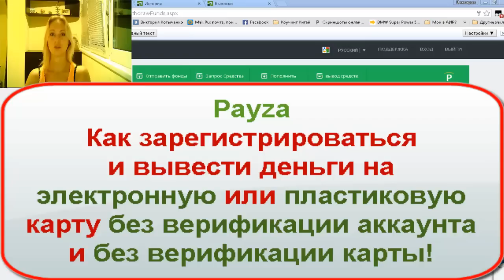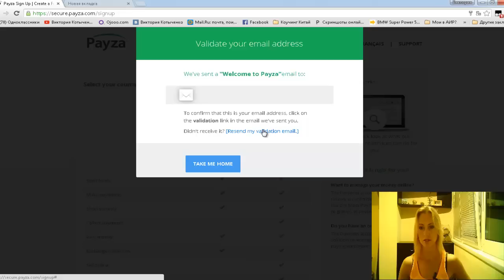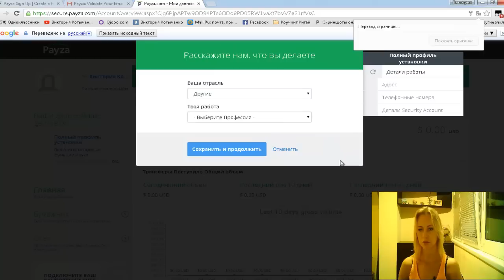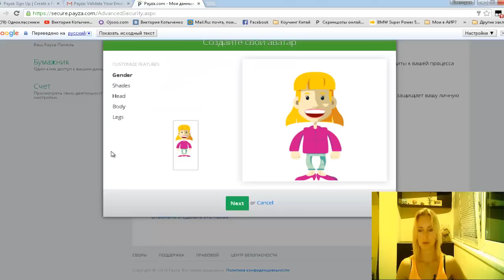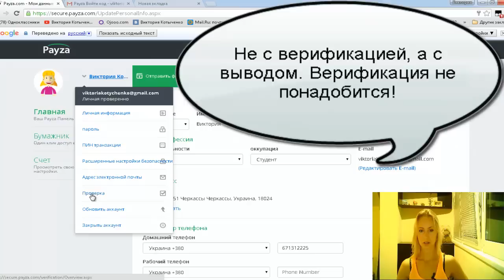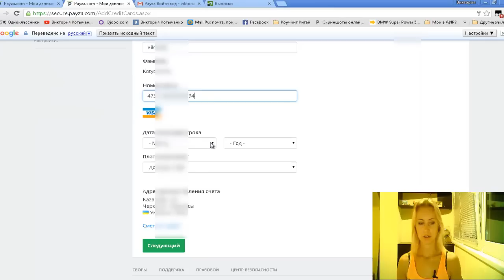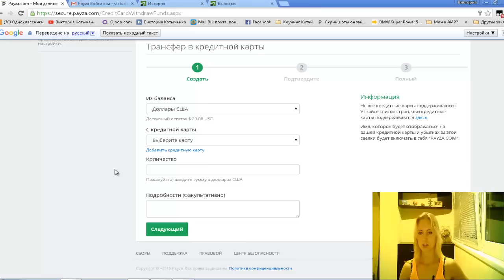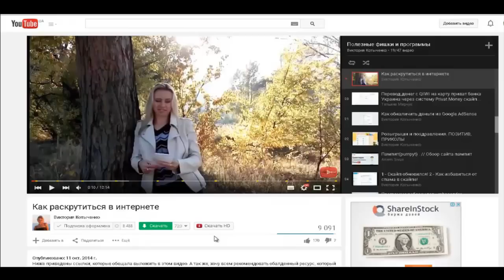PAYZA регистрация, верификация, вывод денег на карту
Как вывести деньги с Payza - этот вопрос очень часто задают  люди, которые зарабатывают в сети.
Большинство считает, что для вывода денег с Payza, нужна обязательная процедура верификации ПЕЙЗЫ, а так же, обязательная верификация банковской карты на которую хотим выводить. Но это не так.

В данном видео я покажу как зарегистрировать аккаунт PAYZA, прикрепить к ней электронную долларовую карту visa от Приват банка, покажу как эту карту заказать за 10 мин в Приват 24 и как вывести потом, заработанные деньги с PAYZA на банковскую карту!

Внимание! Пополнить пейзу с виртуальной карты не получится. Будет требовать верификацию. А верификацию виртуальной карты сделать не возможно.

Все свои вопросы и комментарии оставляйте под этим видео, постараюсь на все ответить.